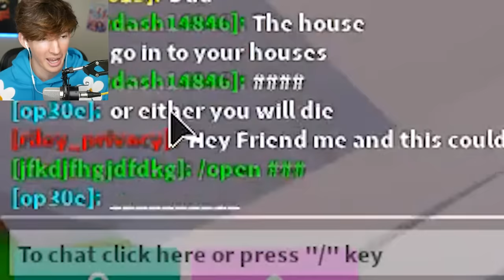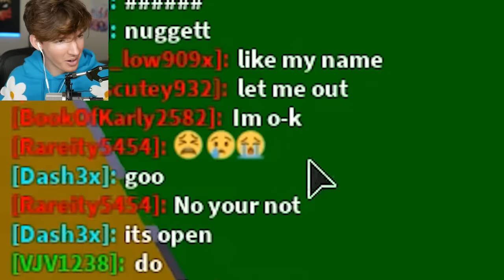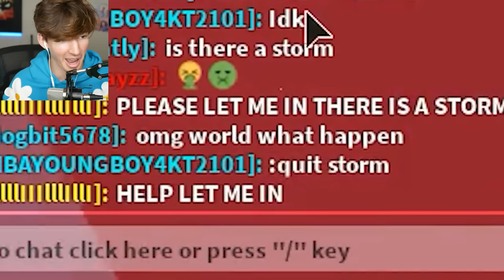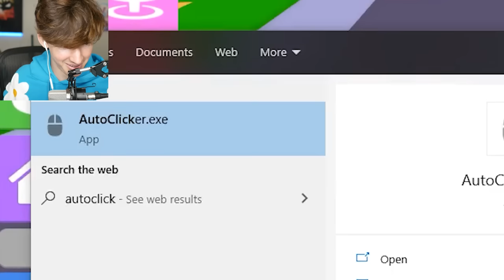ROBLOX ADMIN NATURAL DISASTERS...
Today I try the new Roblox admin commands for natural disasters on paradise life